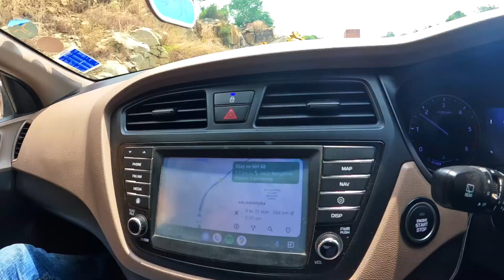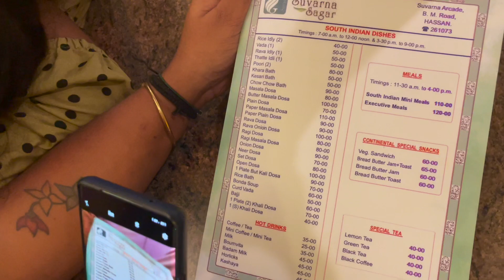Road Trip Near Bangalore | Long Weekend | Suham Paul Vlogs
Long weekend and leave from office.
Travelling with the Family.
Road Trip with Family.
Road Tripping